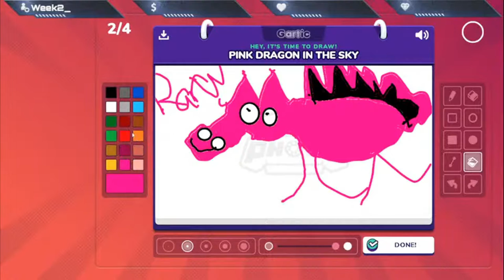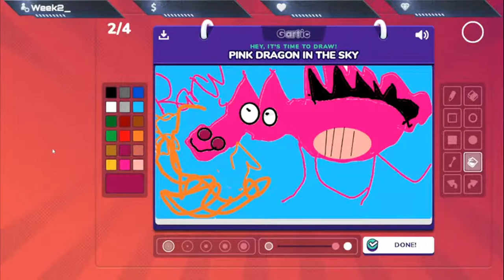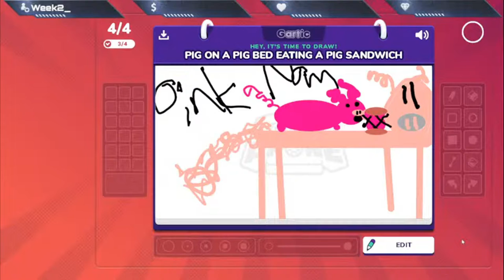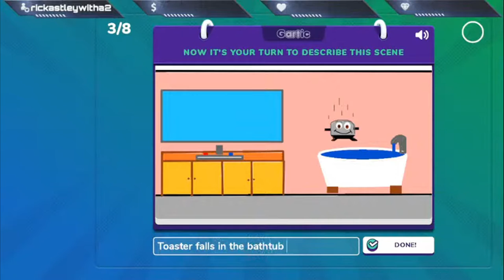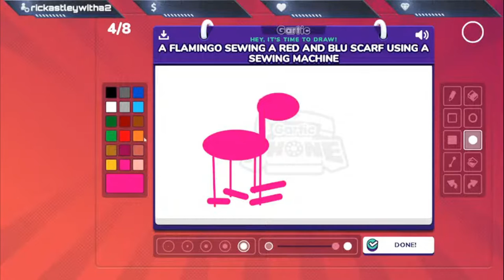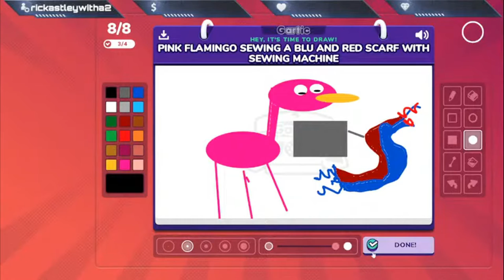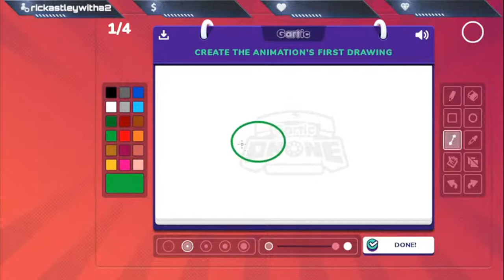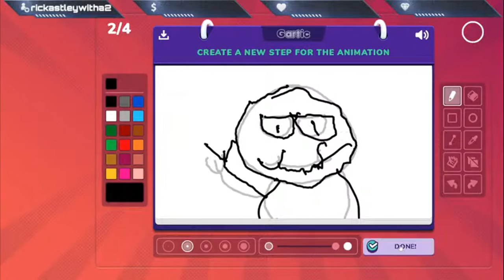A Four Legged Flamingo?! | Gartic Phone Part 1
Chapters:
0:00 Fun and time
0:30 Round 1
7:30 Round 2
18:43 Round 3